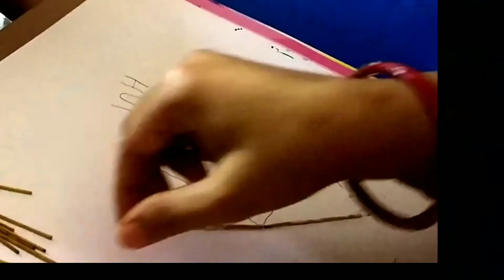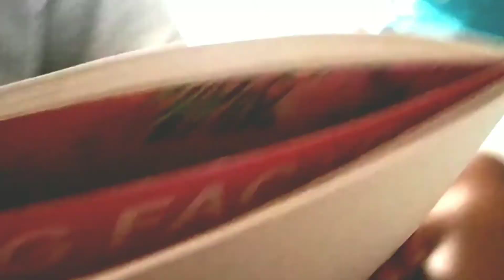Learn and Play with Aashray /DIY crafts/Incense stick/ Best of waste/Hut making from letter A